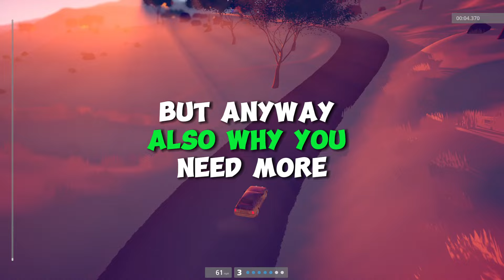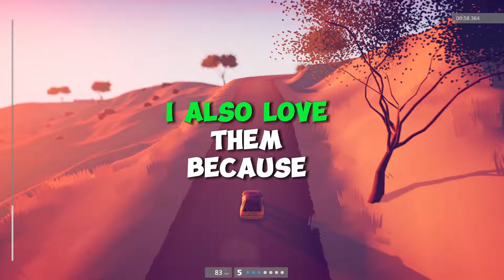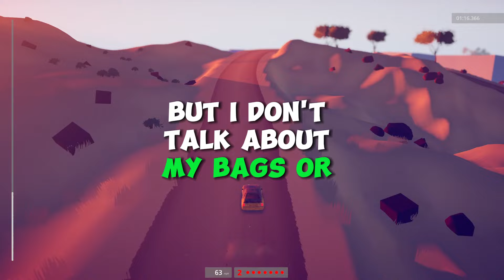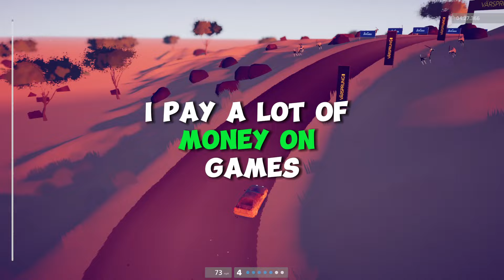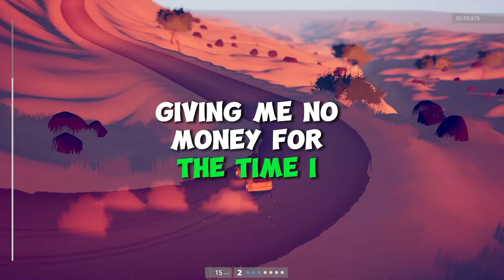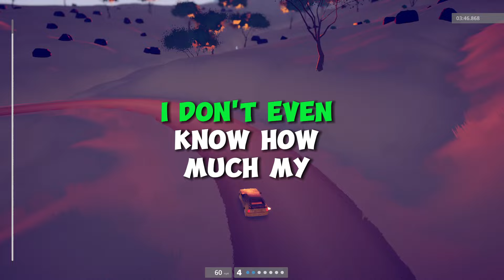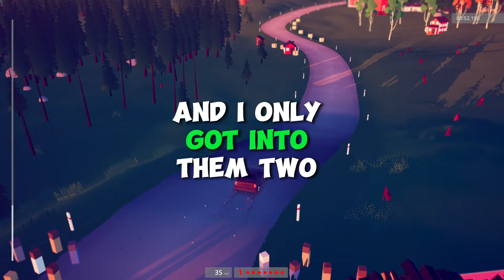What's Your Most Money Consuming Hobby?